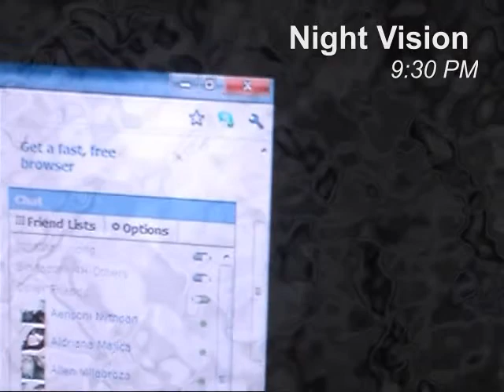Computer Addict!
(Computer Addict) Feat. Wendale ryan Del Rosario Aninang

By Aninang Family

Directed and Produced by: Patrick Del Rosario Aninang